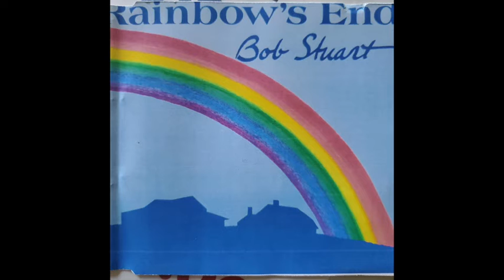When Jesus Comes Bob Stuart Rainbow's End 1983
Track 13 from Bob Stuart's 1983 Album "Rainbow's End"

Liner Notes:
All songs written and performed by Bob Stuart except 'Wee Wee Tot' which is a traditional song.
Produced by Glen Jenks, Bonnie Banks Productions
Recorded and Mixed at New World Records Studio in South Blue Hill Maine
Engineered by John Stuart

*bonus tracks recorded and mixed and added at a later date.

Personnell:
Bob Stuart: 6 and 12 string guitar, banjo

Nick Apollonio: Guitar, violin, vocals
Gordon Bok: Cellamba, laaud, vocals
Mike Byrd: Electric and acoustic bass
Mike Hughs: Violin, mandocello, guitar
Glenn Jenks: Piano, vocals
James ( Rex) Stewart: bodhran
Ann Zimmerman: Cello, penny-whistle, vocals